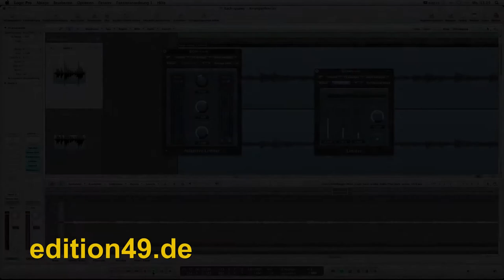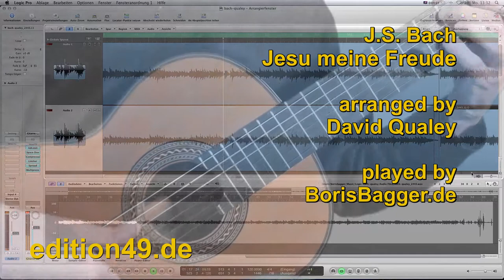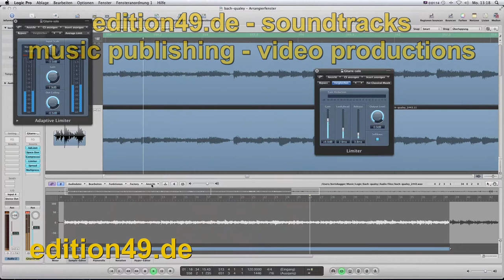Bach Jesu meine Freude Boris Bagger Gitarre Guitar Solo Jesu Joy of Man's Desiring Qualey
J.S.Bach (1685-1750) Jesu meine Freude - Jesu, Joy of Man's Desiring arranged by David Qualey for guitar solo, produced , Boris Bagger is playing a guitar by Antonius Müller (2012), Prof. Boris Bagger is teaching guitar at the university of music in Karlsruhe / Germany, , this piece is available in several arragements, recorded with Neumann Microphones, Sony CX 550, Samsung Galaxy Note , edited with Magix Video de luxe and Logic Audio
has to offer more than 1500 works for mandolin orchestra, guitar solo and other instruments, Video Production, Soundtracks, Sound design
This video is produced May 2013 in Ettlingen / Germany